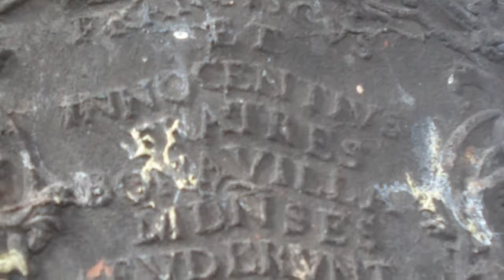Le campane del Santuario di Vimercate (MB) - Concerto a corda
Vimercate (MB), Santuario della Beata Vergine del Rosario
Concerto di 5 campane a corda in Si2 crescente (Francesco e Innocenzo Bonavilla 1776; Fa#3 Fratelli Oltolina 1867)

Concerto solenne a 5 campane per la S. Messa nella festa patronale della Madonna del Rosario

La prima cappella venne realizzata sul finire del VII secolo all'interno dell’antica cinta muraria romana. Sulle fondamenta della cappella altomedievale venne edificata qualche decennio dopo l’anno mille una chiesa romanica, che conservò la dedicazione originaria alla Vergine. La chiesa di Santa Maria fu consacrata il 7 settembre 1272, si presentava a tre navate ed era dotata di un notevole campanile. A partire dal 1622 il santuario fu opera di un notevole restauro, che cambiò per la quasi totalità il suo aspetto rendendolo pressoché identico a come si presenta oggi. Dell’antica chiesa medievale vennero conservate alcune parti murarie e i pilastri, inglobati nella costruzione seicentesca. È di questo periodo la nuova dedicazione del santuario alla Beata Vergine del Rosario, festa istituita da papa Pio V a perenne ricordo della vittoria nella battaglia di Lepanto, dove il 7 ottobre del 1571 la Lega Santa distrusse la flotta dell’Impero ottomano. L’importante intervento di modifica venne diretto dagli architetti Fabio Mangone e Francesco Maria Richini, collaboratori della Veneranda Fabbrica del Duomo di Milano. Gli interventi principali si conclusero nel 1644 con il completamento della navata e delle cappelle laterali, mentre nel 1647 fu demolito il vecchio e imponente campanile del XII secolo. Il cantiere della chiesa fu riaperto nel 1677 per la costruzione di altre quattro cappelle laterali; i lavori interessarono anche il presbiterio, sul quale venne posato nel 1686 il nuovo altare maggiore di Francesco Quadrio per custodire la preziosa statua della Vergine. Il nuovo campanile del santuario venne edificato tra il 1688 e il 1700 su progetto di Francesco Bianchi, in sostituzione della torre ormai demolita. L'antico campanile ospitava due campane della fonderia Bonavilla, ricollocate sul nuovo campanile con l'aggiunta della nuova maggiore fusa da Ambrogio Mainoni nel 1699. Sulla cantoria in stile rococò in controfacciata venne posato nel 1759 un grande organo a canne, restaurato e ampliato nel 1851 dai fratelli Prestinari di Magenta. Tra il 1770 e il 1773 venne realizzata da Francesco Croce la sagrestia ottagonale, nella quale vennero incastonati degli armadi disegnati appositamente per entrare nelle nicchie presenti nella struttura. Nel 1775 si decise di fondere un nuovo concerto di cinque bronzi, stipulando un contratto con la fonderia milanese dei fratelli Francesco e Innocenzo Bonavilla. Per la realizzazione del concerto vennero consegnate le tre campane della torre più altre due, comprate appositamente per essere rifuse. Le cinque nuove campane vennero benedette da mons. Cornelio Reina il 25 marzo 1776 presso la fonderia milanese e successivamente collocate sul campanile del santuario. Alle campane, quattro delle quali ancora oggi presenti quale validissimo esempio della perfezione dell’arte fusoria lombarda, furono posti i nomi di Santa Maria, Santo Stefano, Sant'Ambrogio, San Carlo e Sant’Eurosia. La cella campanaria venne sormontata agli inizi dell'Ottocento da una nuova cupola, che andò a sostituire l’originale a cipolla. Nel 1867 la fonderia Oltolina rifuse la campana più piccola, a seguito di un'incrinatura sul punto di battuta che ne aveva compromesso il suono. Nel 1869 si sentì la necessità di ampliare il santuario, progetto in un primo momento accantonato e ripreso solo nel 1910, quando furono demolite la sacrestia ottagonale e l’abside. I lavori di ampliamento durarono fino al 1920, quando furono completati l’abside poligonale, il transetto e la cupola, decorata da Giovanni Edoardo Castiglioni. In quello stesso anno fu terminata anche la facciata principale, integrando le strutture preesistenti secondo uno stile eclettico. Nel 1988 alcuni lavori di scavo per la nuova pavimentazione portarono alla luce alcuni basamenti dei pilastri del Duecento, il fonte battesimale a immersione, delle sepolture antiche, un’ara romana e cinquantuno monete della Repubblica romana. L’interno a tre navate è suddiviso in quattro campate con tre cappelle per lato e conserva una serie di affreschi, pitture e stucchi risalenti al Quattrocento e al Cinquecento, tra le quali spicca la pala d'altare del 1514 nella cappella del Salvatore. Il santuario di Vimercate è utilizzato come chiesa parrocchiale in vece dall’antica collegiata di Santo Stefano, sede della storica pieve di Vimercate.

Un ringraziamento a Stefano.